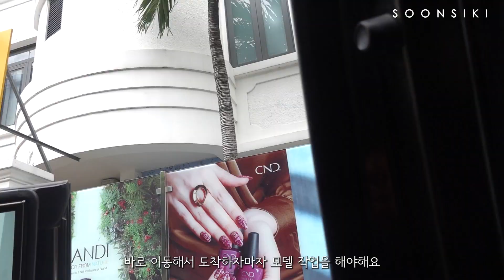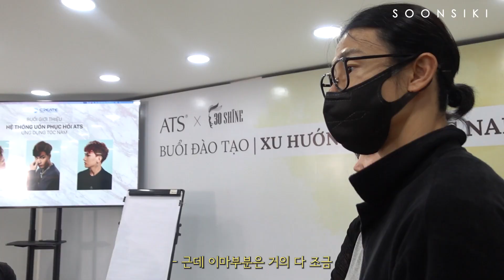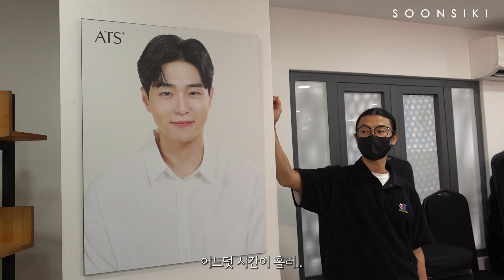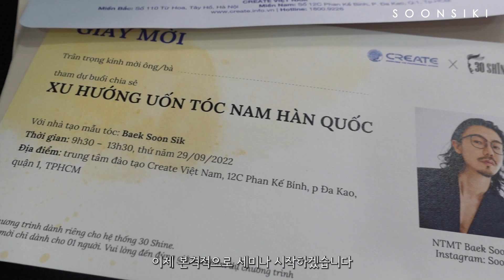순시키 베트남 세미나 바버헤드백순식 마스터 호치민 현장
안녕하세요 순시키헤어입니다.
해외 투어 일정이 많은 순시키 바버헤드백순식 마스터의 베트남 세미나!
코로나 여파로 3년 만에 이루어진 해외세미나에요
그 시작은 베트남 호치민에서 열렸어요~
전에 소개해 드린 아시아 남자 트렌드 화보 촬영을 시작으로
올해 남자헤어교육이 많은데요
베트남에서 유명한 디자이너는 다 모인 이번 남자트렌드현장!
해외에서 어떻게 세미나하는지 궁금하신 분들도!
베트남 현재 호치민 분위기도!
순시키헤어의 세미나 일정 함께 공유해요~
- 순시키공식 사이트
네이버 예약 '순시키헤어' 검색
순시키 본점, 순시키 헤어 홍대점 클릭!
SOONSIKI
홍대미용실 순시키헤어